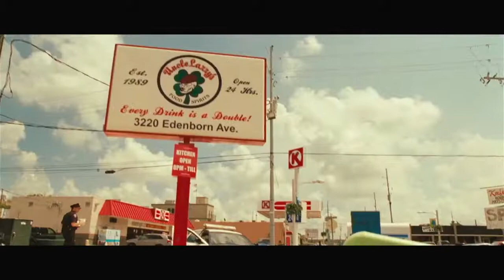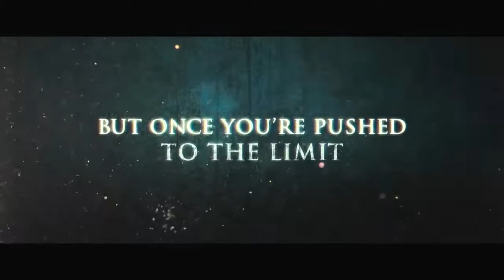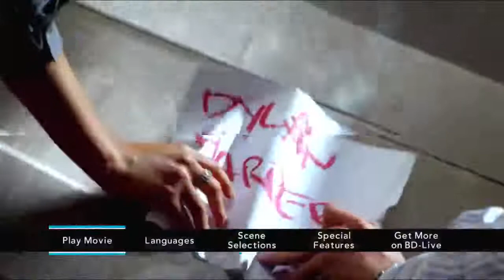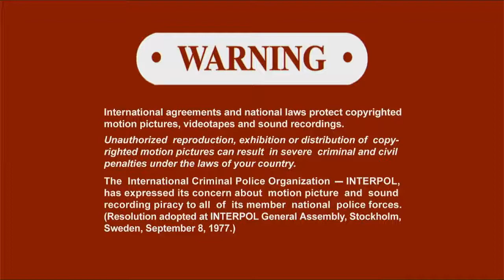Opening to Friends with Benefits 2011 Blu-ray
List of contents:

1. Loading screen
2. Sony Pictures home Entertainment logo
3. Midnight in Paris trailer
4. Colombiana trailer
5. A Good Old Fashioned Orgy trailer (WARNING: MATURE CONTENT)
6. Straw Dogs trailer
7. Blu-ray menu
8. MPAA rating screen
9. FBI Anti-Piracy Warning screen
10. Warning/Attention screen
11. The Views Expressed screen
12. Screen Gems logo